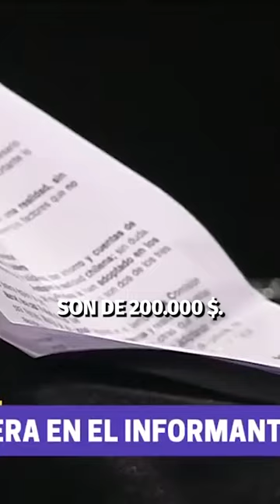José Piñera vs. Juan Manuel Astorga sobre sistema de capitalización individual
José Piñera vs. Juan Manuel Astorga sobre el sistema de capitalización individual en TVN.